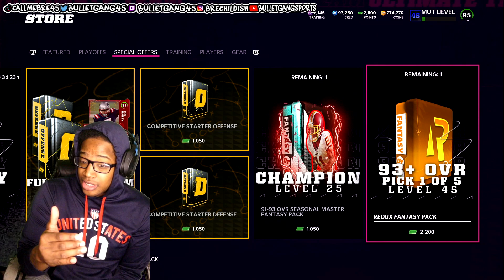IS THIS PACK WORTH IT? LEVEL 45 REDUX PACK! MADDEN 22 ULTIMATE TEAM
WANNA GROW YOUR YOUTUBE CHANNEL?